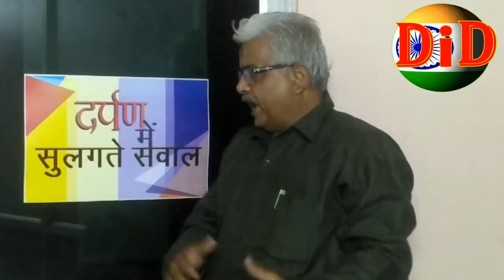(DID) डीआईडी में आज की बड़ी खबरें।